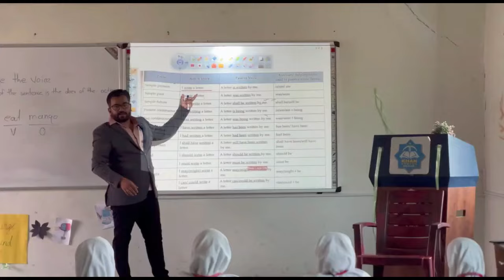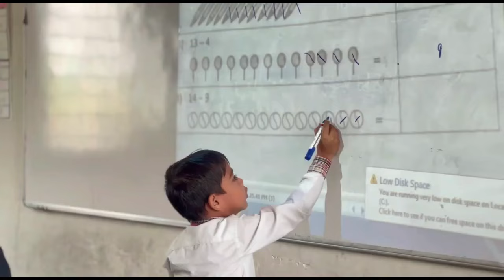खासदार राहूल गांधी यांची पत्रकार परिषद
Lokpradhan News